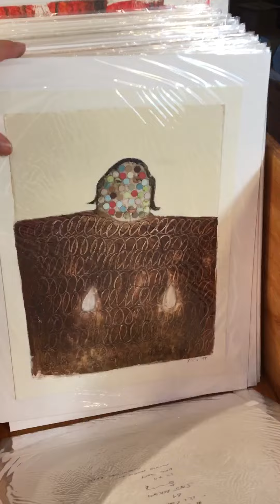Your walls could use some of these. Check out etsy.com for details.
You can purchase my art here... scottbergey.etsy.com